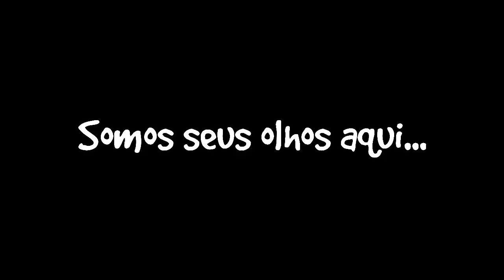Fabricando Esperanças: Voluntariado Médico-Odontológico - Queremos sua ajuda aqui! - 22/07/2014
"Medical - odontological volunteers: we need you here!".

Subtitled in english -  Activate it at the bottom of the video player.
Legendas em inglês disponíveis.  Ative-as na parte inferior do player.
Contribuição: Ruth Nunes.